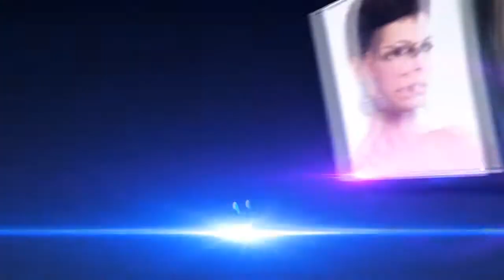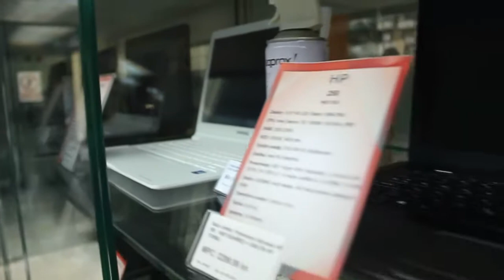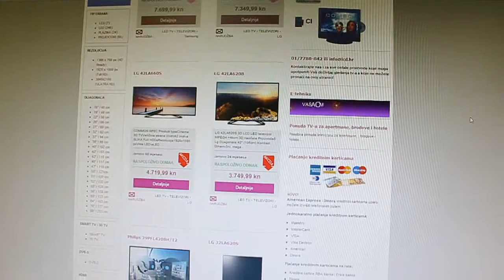CELEBRITY MAKEOVER BY BORIS KOSMAC SEZONA 5 GOSCA IVA JERKOVIC TRGOVINA EXIT